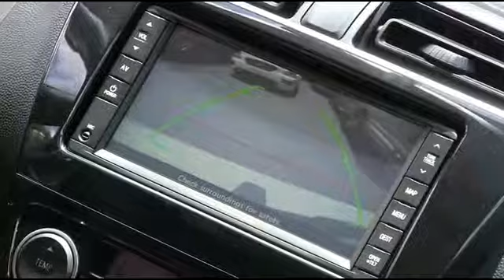2014 Mitsubishi Mirage DeLand FL N6170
2014 Mitsubishi Mirage ES - $16005

OUR BIGGEST SALE OF THE YEAR IS GOING ON. You have found the best prices on Mitsubishis. MITSUBISHI MIRAGE ES COLOR: KIWI GREEN TRIM: BLACK 1.2L DOHC 3CYL MIVEC CONTINUOUSLY VARIABLE TRANSMISSION FULL TANK OF GAS ?